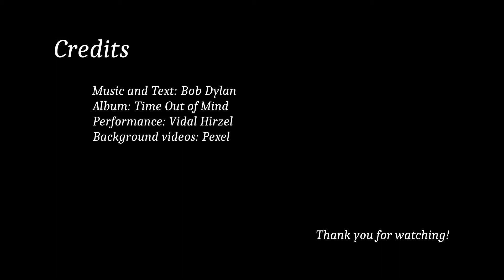Piano Marvel Competition 2022 - Vidal Hirzel 'Make You Feel My Love' by Bob Dylan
Music and Text: Bob Dylan
Album: Time Out of Mind
Performance: Vidal Hirzel
Background videos: Pexel

Performance Background
Vidal Hirzel is 15 years old and has started playing the piano two month ago.